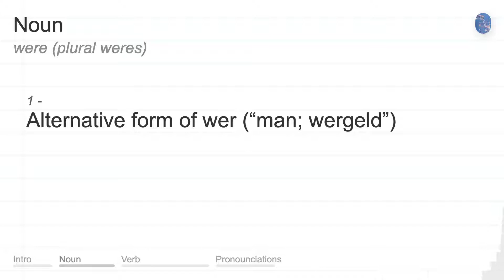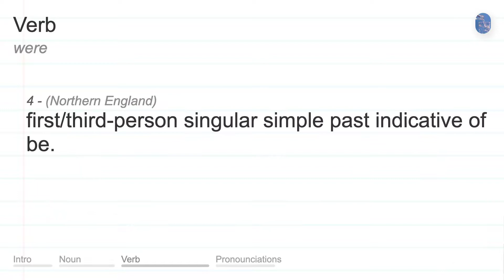WERE meaning, definition & pronunciation | What is WERE? | How to say WERE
What is WERE?
What does WERE mean?
How do you say WERE?
How to pronounce WERE?

WERE meaning - WERE pronunciation - WERE definition - WERE explanation